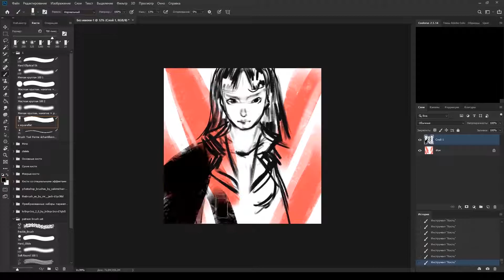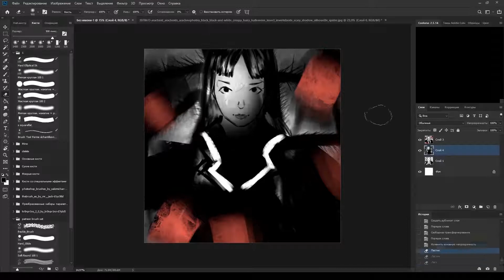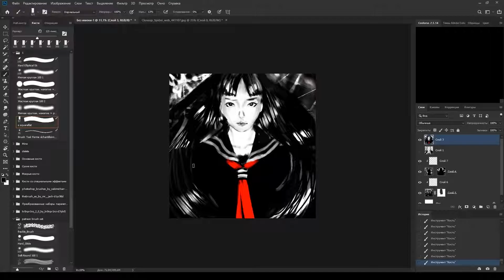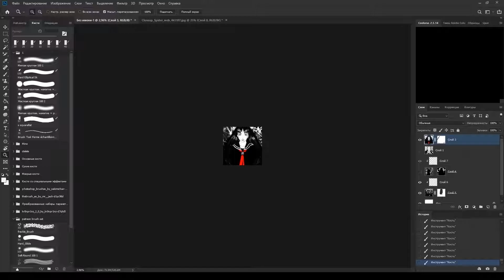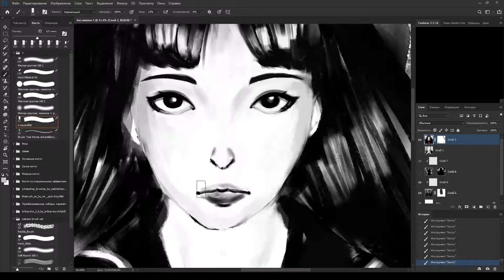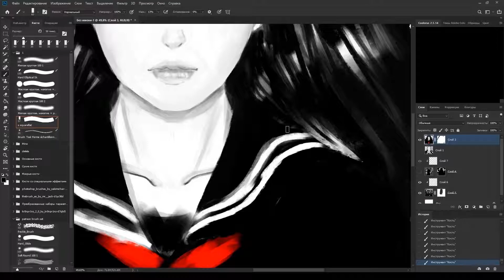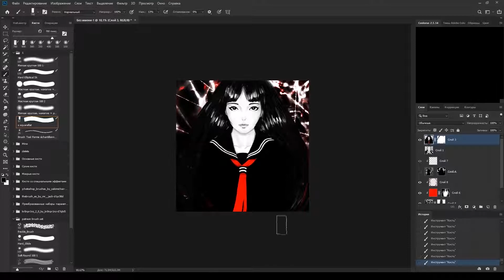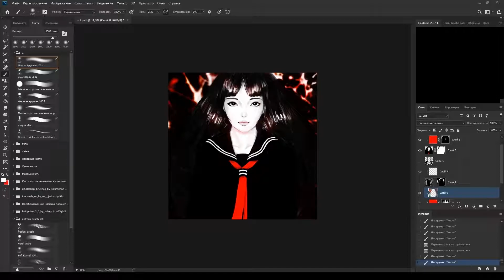UnM Speedpaint by Noimi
2 hours of speedpainting.